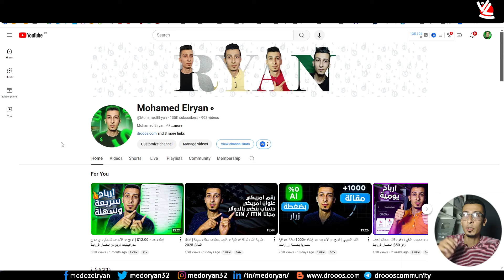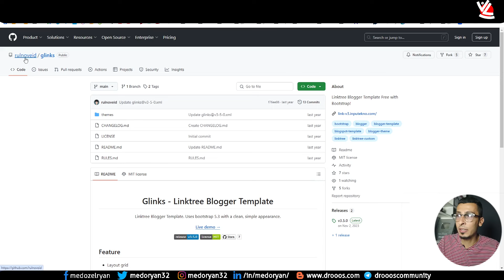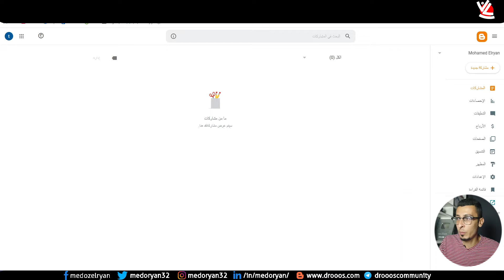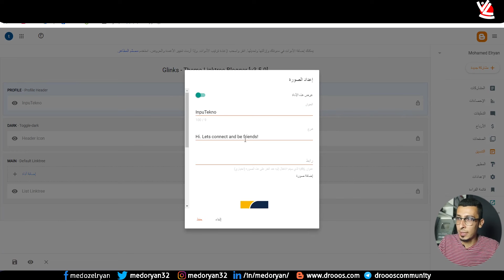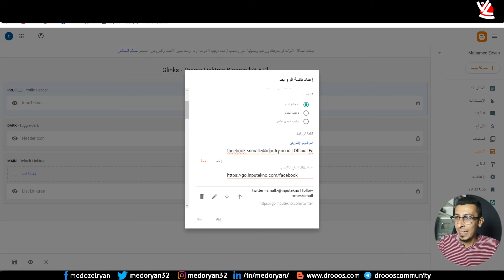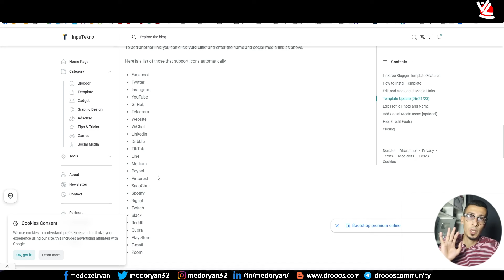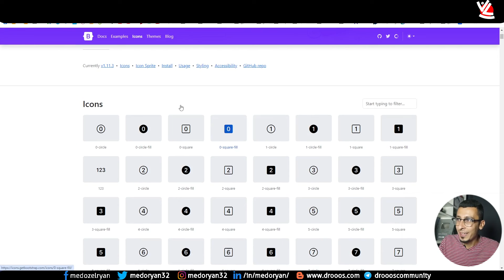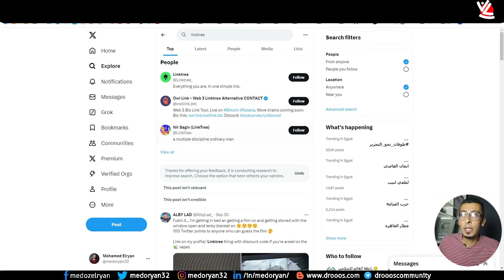ارباح 15.36$ يومياً مجاناً | الربح من الإنترنت عبر إنشاء موقع روابط شبيه بـ Linktree باستخدام بلوجر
هل تريد أن تبدأ في الربح من الإنترنت بطريقة سهلة ومجانية؟ في هذا الفيديو، سأشرح لك كيفية إنشاء موقع روابط متعدد (مثل Linktree) باستخدام منصة بلوجر المجانية! 💡

Blinks - Blogger Linktree Template With Bootstrap Free!

Linktree Blogger Template With Bootstrap Free!

ستتعلم:
كيفية إنشاء مدونة بلوجر من الصفر وإعدادها لتصبح موقع روابط احترافي.
كيفية تصميم صفحة تحتوي على جميع روابط حساباتك ومنتجاتك أو خدماتك.
طرق استخدام الموقع للترويج لمحتواك الرقمي، حسابات التواصل الاجتماعي، أو منتجاتك.
كيفية جذب الزيارات لموقعك باستخدام استراتيجيات السيو (SEO) البسيطة.
سواء كنت مبتدئًا في الربح من الإنترنت أو تبحث عن طريقة لتسويق أعمالك الرقمية بشكل احترافي، هذا الفيديو لك! 💻🚀